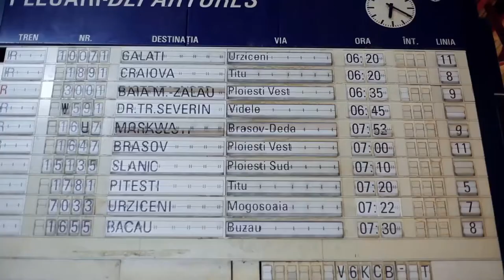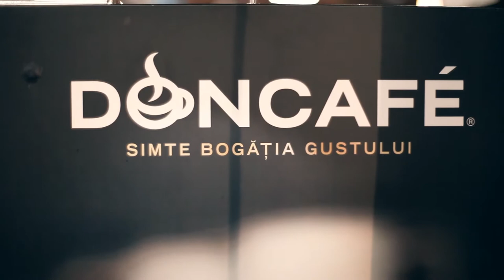Beans Machine -- Buzdugan Prank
A DONCAFÉ coffee machine gave coffee beans instead of coffee. Without they knowing, the people who called to complain went live on a popular Romanian radio show, where the DJs impersonated customer service operators. All this to prove that Doncafe machines make coffee out of freshly ground coffee, instead of powder, like others do.